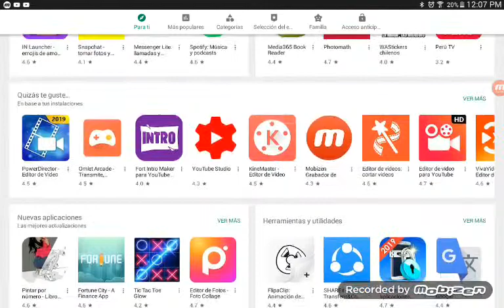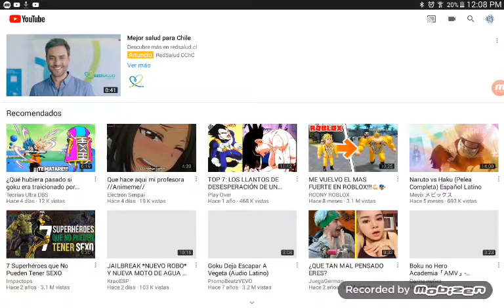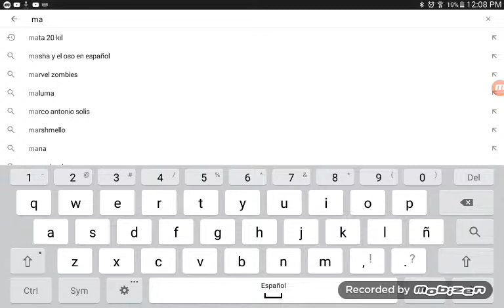11 de junio de 2019